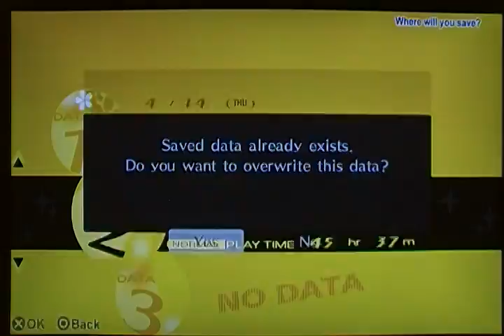Persona 4 Golden: Save Naoto, Infiltration successful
With cameras all over the place